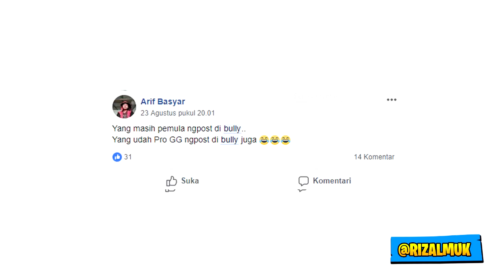Sering di Bokong? Tips MUDAH Bermain Mode FPP di PUBG Mobile BIAR GAK DI FLANKING!